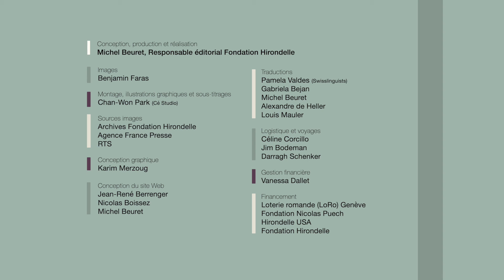Patrick Chauvel - Le photoreportage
A quoi sert-il encore de prendre des photos dans un monde envahi d’images ? Qu’est-ce qu’une bonne photo ? peut-on encore rêver vivre de la photographie ?  Après 50 ans de carrière, le photographe français a des réponses à ces questions qu’on lui pose souvent. Ses photos sont aussi des réponses.

Difficile de résumer la carrière de Patrick Chauvel. Son parcours est un annuaire des conflits des 50 dernières années dans le monde et le récit une épopée.

Patrick Chauvel, né en 1949, est le fils de Jean-François Chauvel (journaliste) et le neveu du réalisateur Pierre Schoendoerffer. Ce dernier et d’autres ont été une source d’inspiration pour celui qui est devenu correspondant de guerre, photographe, réalisateur de documentaire et écrivain.
Patrick Chauvel a couvert 34 guerres, il a été blessé 5 fois.

Dès 1970, il travaille pour l’agence Sipa. Il effectue des reportages sur le conflit nord-irlandais, la guerre civile au Mozambique puis du Cambodge, où il est blessé en 1974.

Un an plus tard, il est engagé par le fondateur et patron de Sygma, alliant photoreportages et documentaires, en Irlande à nouveau, en Angola, au Portugal. C’est aussi le début de la guerre civile au Liban, où Patrick Chauvel est fait prisonnier en 1978. Libéré, de retour en France, il part au Zaïre couvrir l’opération Kolwezi. Un an plus tard, il assiste aux premières manifestions islamistes au Pakistan, puis en Iran où il est blessé à la cheville et forcé de rentrer.

La fin des années 1970 et les années 1980 le conduisent en Afghanistan pour couvrir l’invasion russe et à se rendre souvent en Amérique latine. Au Nicaragua en 1979 et plus tard au Salvador, au Pérou, en Colombie. Ses photos du massacre de l’aéroport de Medellin lui valent le prix Kodak en 1988. L’année suivante, au Panama, Patrick Chauvel est grièvement blessé par un tir de M16 (« tir ami », souligne malicieusement le photographe) qui lui vaudra une lourde opération au ventre.
Convalescent, Patrick Chauvel consacre un reportage aux violences urbaines à New York (1990). L’année suivante, il embarque en Haïti avec les boat-people vers les Etats-Unis mais le bateau chavire après trois jours en mer. Le milieu des années 1990, amène son lot de conflit, couverts par le photographe en Somalie (1993), en Bosnie (1994) et en Tchétchénie (1995) avec l’offensive russe. L’un de ses reportages obtiendra un World Press Photo Award et le prix d'Angers en 1996.
Cette année-là, Patrick Chauvel quitte l’agence Sygma. La violence extrême vécue de la Tchétchénie le conforte dans l’idée que, plus que l’image, la parole lui est désormais nécessaire pour exprimer ce qu’il comprend des conflits. Le photographe explore le langage documentaire. En 1998, il réalise avec Antoine Novat un film intitulé « Rapporteurs de guerre » qui interroge des reporters de guerre sur les raisons de leur engagement dans ce métier. En écho aux questions posées aux autres, Patrick Chauvel publie en l’an 2000, sa propre vision avec « Rapporteur de guerre » (au singulier).

Au cours de cette période, Patrick Chauvel réalise une série de documentaires pour la télévision française : la violence faite aux femmes en Algérie, le conflit israélo-palestinien, les traumatismes des enfants tchétchènes, le désarroi des artistes irakiens, les violences au Pakistan, en Thaïlande, à la frontière de l’Afghanistan, etc.

Avec la décennie 2010, Patrick Chauvel reprend le reportage photo en Afghanistan, mais aussi dans la couverture des printemps arabes (Egypte) dont certains dégénèrent en guerres civiles (Libye, Syrie, Irak).

Conférencier, Patrick Chauvel est toujours plus engagé dans un souci de transmission. En 2014, grâce à des amis Suisses, il crée l’Association de préfiguration de la Fondation Patrick-Chauvel destinée à rassembler l’ensemble de son travail, à créer une plateforme de réflexion sur le métier de reporter de guerre et à servir de relais entre les générations en mettant en avant le travail de photographes peu connus.

Il est aussi l’un des co-fondateurs, avec Rémy Ourdan de la Fondation WARM qui travaille sur la mémoire des conflits contemporains dans le monde et s’implique avec des chercheurs d’horizons divers dans une réflexion sur la guerre et la résolution des conflits.

Patrick Chauvel est enfin le visiteur régulier du Prix Bayeux-Calvados des correspondants de guerre, qu’il préside en octobre 2009, année où il a présenté la son exposition intitulée « Guerre-ici » sur les murs de Bayeux : des photomontages (qui placent par exemple une scène de combat prise au Liban au pied du Sacré-Cœur), pour alerter ceux qui veulent ignorer les conflits, en les imaginant loin d’eux.

En 2019, Patrick Chauvel reçoit le prix Bayeux Calvados. La même année ses archives – 380 000 photos et 1 000 heures de documentaires – sont prises en charge et concentrées au mémorial de Caen, où une salle est dédiée à son travail.